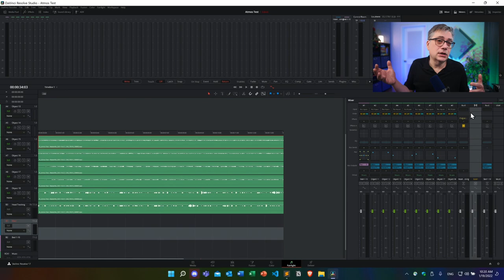What about Dolby Atmos in Game Design?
Another Q&A about Dolby Atmos, Games, NFTs and other stuff.